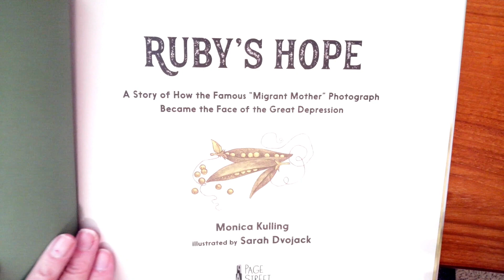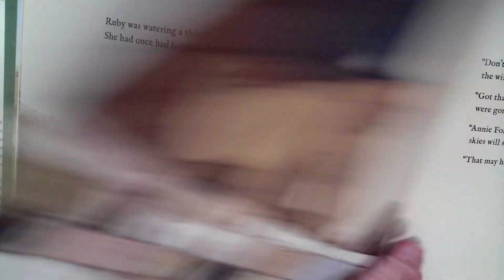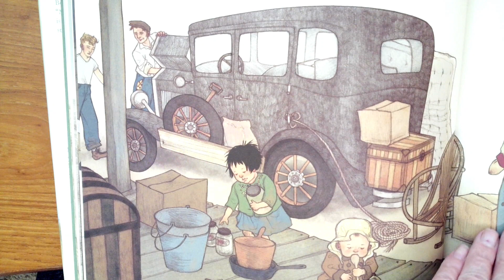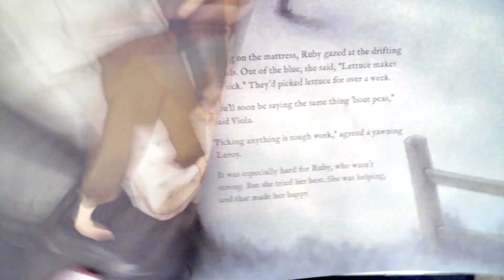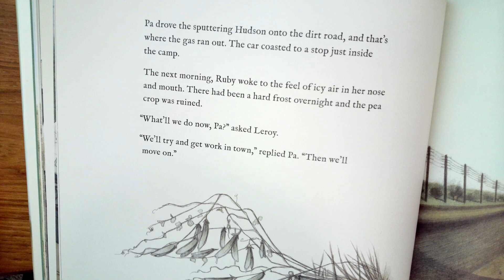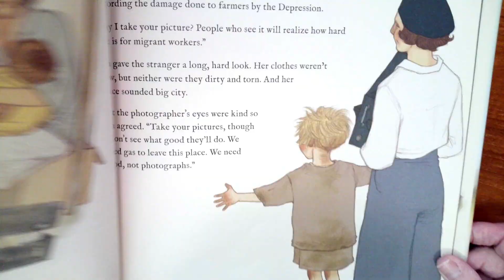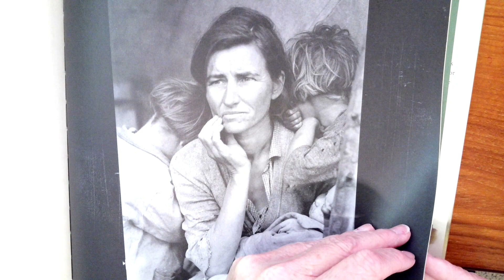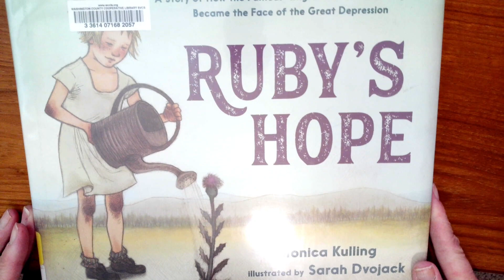Ruby's Hope - Children's Story Audio Book Read a long Great Depression Migrant Mother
Ruby's Hope by Monica Kulling -  a story about Migrant Mother Photograph